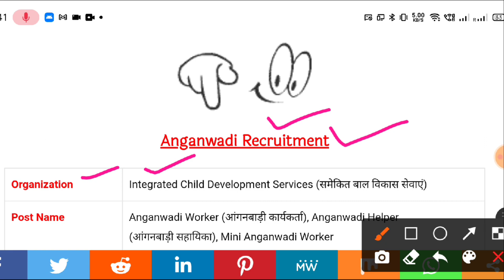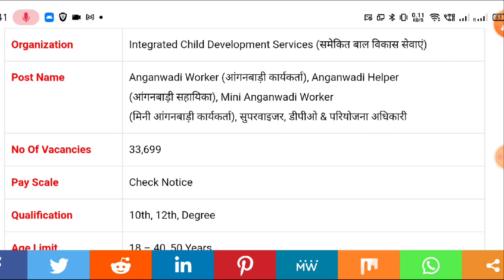Anganwadi Recruitment 2021 Online Application, Latest Anganwadi Supervisor, Worker Jobs Bharti 2021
Anganwadi Recruitment 2021 Latest Notification: Anganwadi Supervisor Recruitment 2021, Anganwadi Worker/Helper Recruitment 2021-22, Anganwadi Worker Bharti 2021 Notification, Anganwadi Recruitment 2021 Online Application Form, Exam Pattern, Syllabus, State Wise Anganwadi Recruitment 2021-22, Study Material, Exam Notes, etc details are available here on our web page. Candidates can choose their states and check on going vacancies under Anganwadi Department.

As we know, State Govt release the Anganwadi Worker, Anganwadi Supervisor, Anganwadi Helper, Anganwadi Assistant Worker, etc Vacancies Notification for all Anganwadi Centres in their States. Here we have provided the common platform to check State Wise Anganwadi Recruitment 2021 latest notification.  We have tried to cover the All Vacancies under ICDS, WCD etc Department Anganwadi Jobs.

About Me And My Efforts - Hello friends, Meghraj Meena, I give you the latest information about daily government jobs and private jobs on this YouTube channel, all the information mentioned on this YouTube channel is collected by searching Google, we have no relation with it.

About: ALL INDIA JOB is a YouTube Channel & job information website, where you will find educational, govt jobs and private jobs informational videos in Hindi, New Video is Posted Every day.

If you have queries and suggestion related to Top 15 Government Vacancy of January 2021 you can comment in the given below comment box.